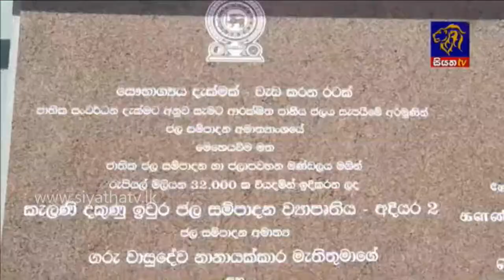පසුගිය යහපාලන ආණ්ඩුව Fail යැයි අගමැති කියයි |Siyatha News